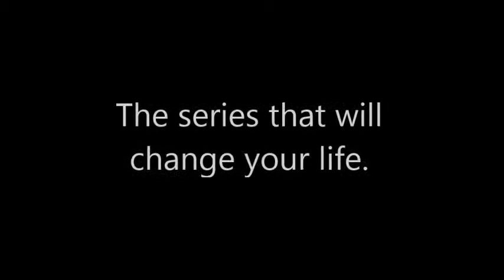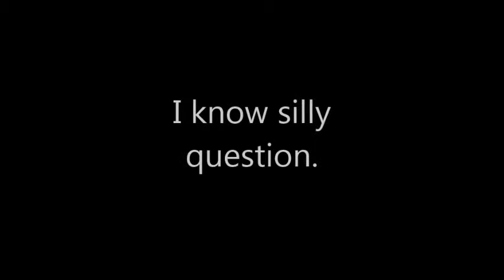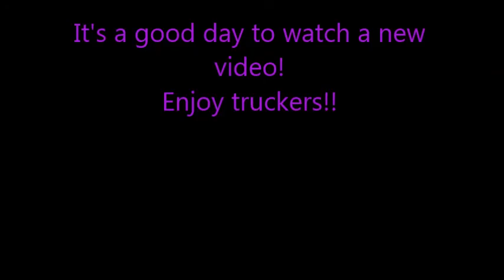Eldritch - Epi 3, Death comes to us all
Remember that perma death thing? Lesson 1.